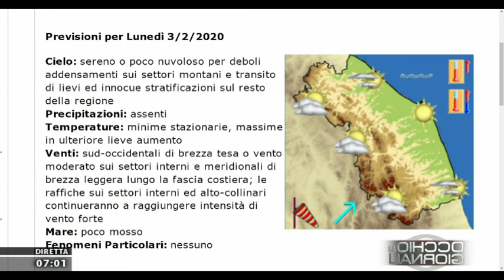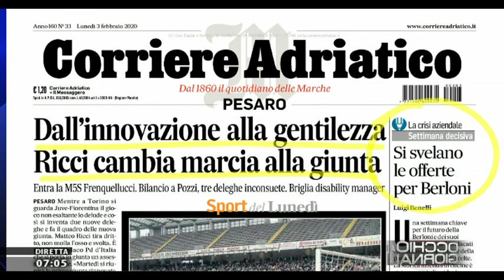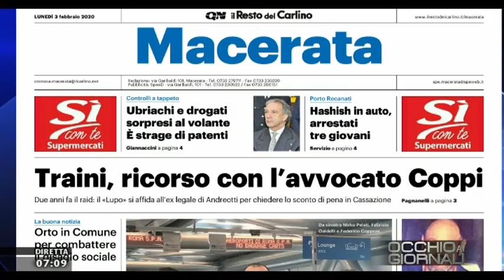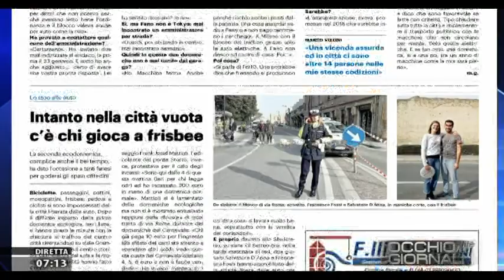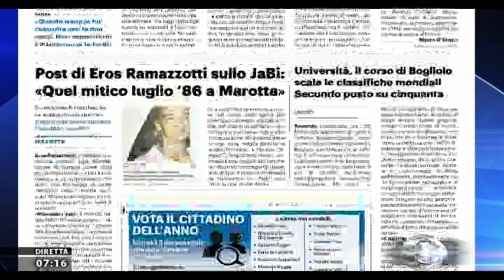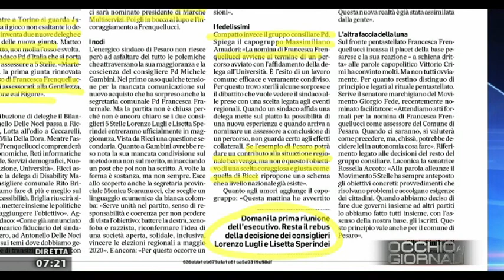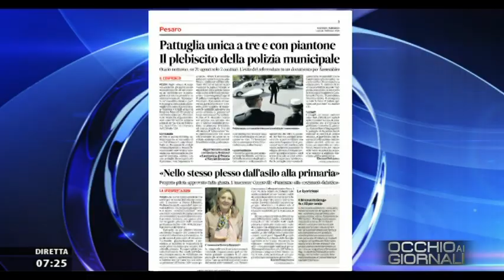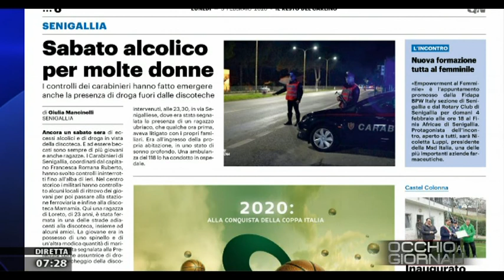Occhio ai Giornali 3 febbraio 2020